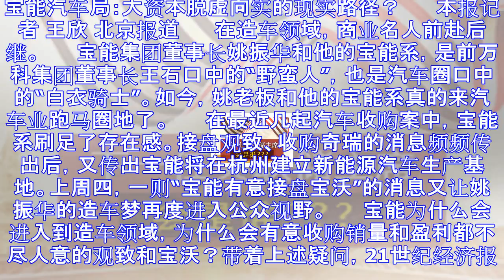宝能汽车局：默不作声谈判和花钱 传入股观致已谈妥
宝能汽车局：大资本脱虚向实的现实路径？ 　　本报记者 王欣 北京报道 　　在造车领域，商业名人前赴后继。 　　宝能集团董事长姚振华和他的宝能系，是前万科集团董事长王石口中的“野蛮人”，也是汽车圈口中的...